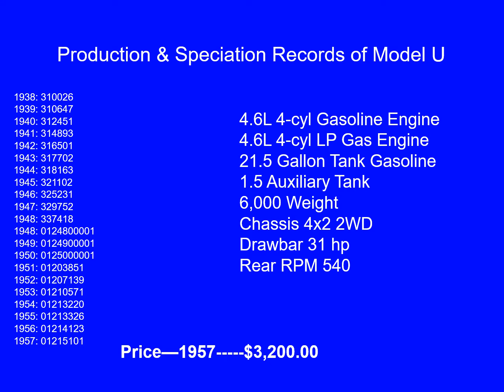Minneapolis Moline U Model Tractor Produced from 1938-57 - Specification and Production Numbers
Minneapolis-Moline was a large tractor and farm and industrial machinery producer based in Hopkins, Minnesota. It was the product of a merger between three companies in 1929: Minneapolis Steel & Machinery (MSM) which was noted for its Twin City tractors, Minneapolis Threshing Machine Company (MTMC) which also produced Minneapolis tractors, and Moline Plow Company. It had manufacturing facilities on Lake Street at Hiawatha Avenue in Minneapolis, MN, in Hopkins, MN and in Moline, IL.